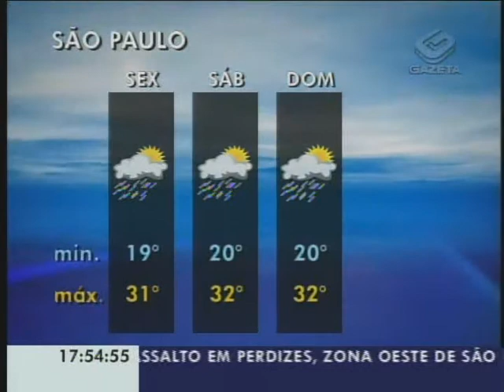GAZETA NEWS 17/02/2011 1ª PARTE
Ainda é grave o estado de saúde
do ex-árbitro e comentarista esportivo Oscar Roberto Godói. Ele foi abordado por um ladrão enquando estacionava seu carro na rua Diana, no bairro de Perdizes, na noite de ontem. Godói reagiu ao assalto e foi baleado.

Laudo do Instituto Médico Legal mostra que a jovem Vanessa de Vasconcelos Duarte foi morta por asfixia.

E termina no sábado o horário de verão.

Confirmada a primeira morte por dengue no estado de são paulo neste ano. A auxiliar de enfermagem Flávia Patrícia Quirino de Araújo, de trinta e seis anos, morreu no dia vinte e oito de janeiro, na cidade de Ribeirão Preto. O instituto Adolfo Lutz já havia confirmado que ela tinha a doença, mas a causa da morte ainda estava sob investigação. Ribeirão Preto já lidera o número de casos de dengue no estado, com novecentos e oitenta e quatro ocorrências registradas até ontem. Nos últimos sete dias, o número de casos na cidade cresceu cinquenta porcento.

A forte chuva que atingiu a cidade de São Paulo ontem causou muitos estragos. A região sul foi a mais afetada. Só no bairro do Ipiranga, em poucas horas, choveu cento e treze milímetros, volume de água considerado extremamente elevado e incomum pelos meteorologistas.

O temporal de ontem fez com que as temperaturas despencassem à noite. Com isso, São Paulo teve a madrugada mais fria do ano. Na região sul, a mínima foi de dezessete vírgula nove graus. As próximas madrugadas continuarão frescas, mas o forte calor volta durante a tarde. veja como fica o tempo nos próximos quatro dias.